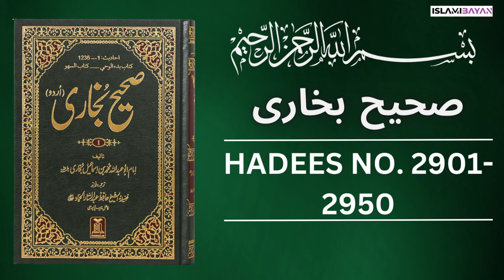Sahih Bukhari Hadees No. 2901 To 2950 | Hadees in Urdu